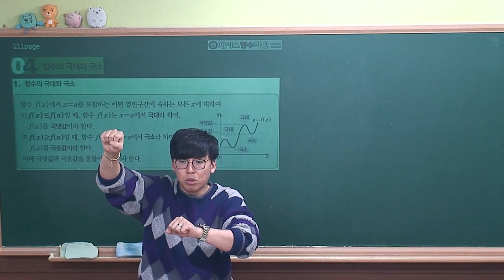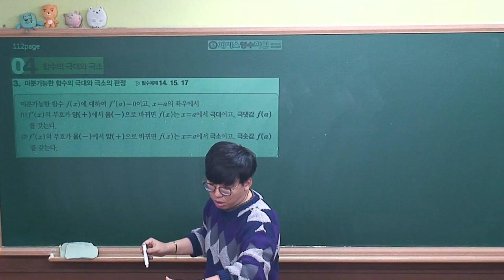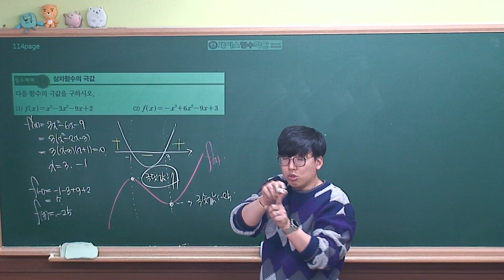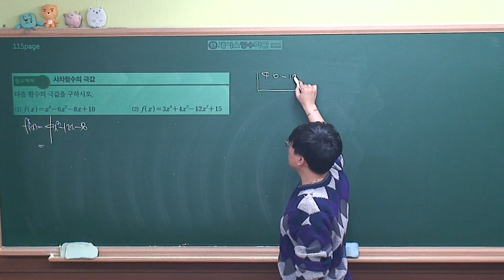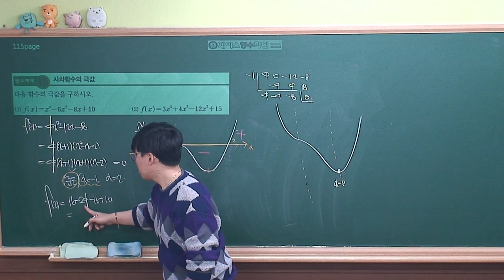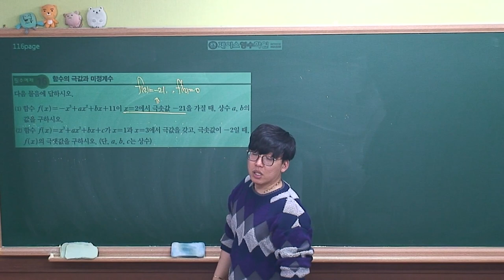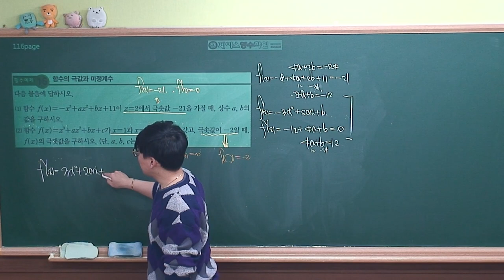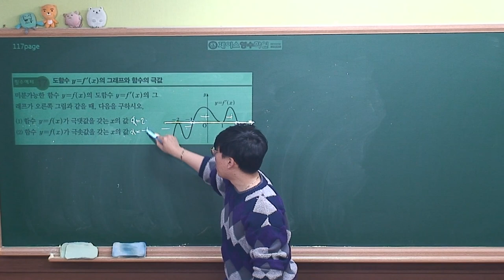[수학2 개념원리(2019 고2)] Ⅱ-02(4)함수의 극대와 극소